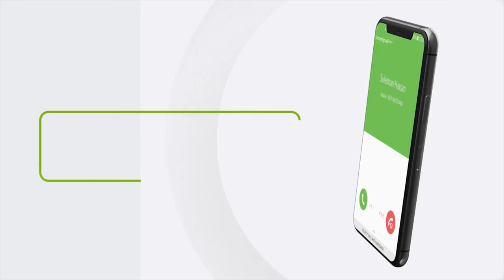"Inta aad mashquulsan tahay in qof shakhsiyadiisa wax ka sheegto..." Xisbiga Waddani.